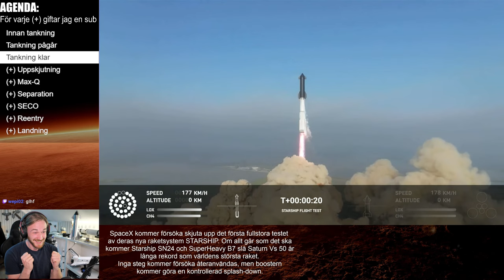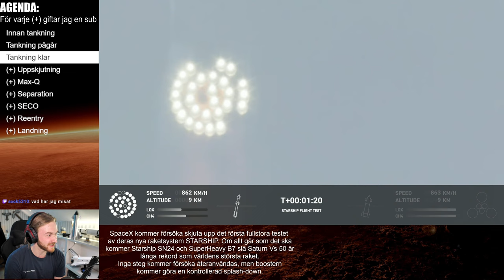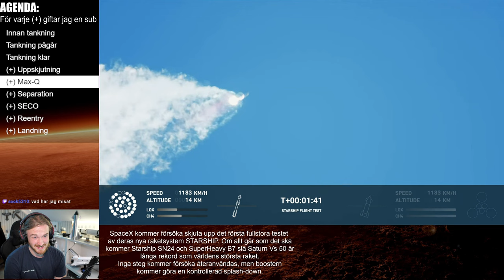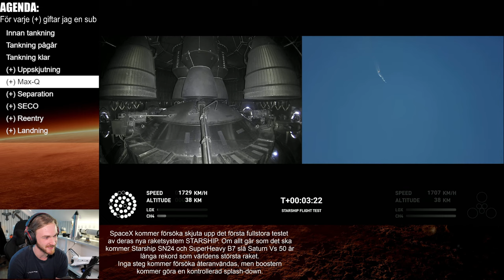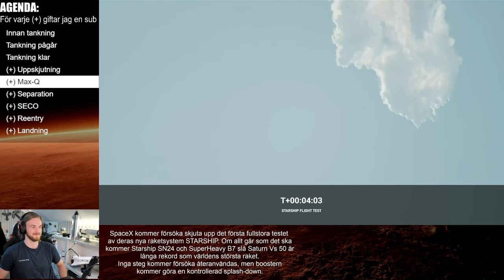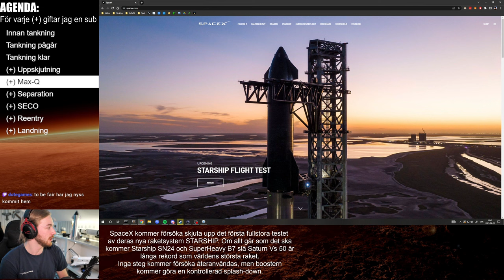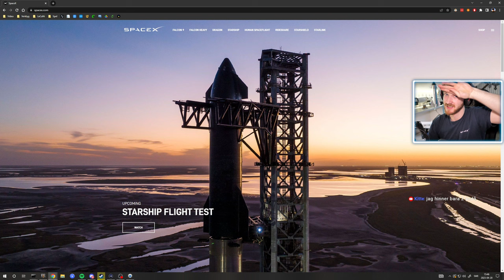Min reaktion till Starships Integrerade Flygtest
Detta är min reaktion till SpaceX test av Starship-SuperHeavy-raketen som flög 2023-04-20. Klippt från min svenska uppskjutningsvaka som sändes live under testet.

Videofeed från @SpaceX

Ha de!

LÄNKAR

Outromusik av Johan E.